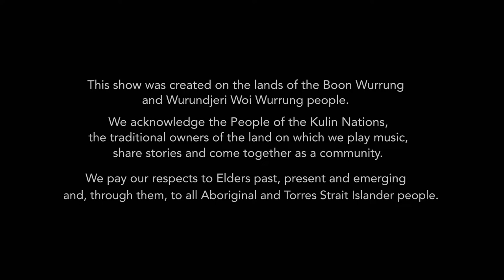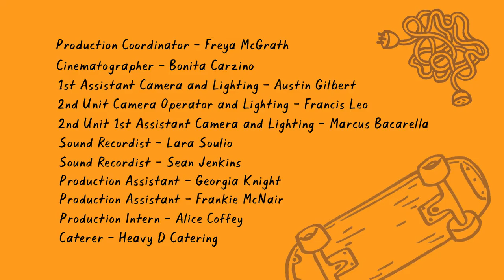Soundtrack To Our Lives EP3 - ROR POWER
EPISODE 3 ROR POWER
DESCRIPTION
Ever dreamt about being the world’s greatest hip hop artist?
JOF checks in with the multi-talented Ror Akot to learn where to start in writing your very own rap.

CREDITS

Hosted by Joseph O’Farrell (JOF)

Created and Written by Joseph O’Farrell (JOF) and Tom Salisbury

Directed by Natalie van den Dungen

Produced by Joseph O’Farrell (JOF), Tom Salisbury and Natalie van den Dungen

Production Coordinator – Freya McGrath
Cinematographer – Bonita Carzino
1st Assistant Camera and Lighting – Austin Gilbert
2nd Unit Camera Operator and Lighting – Francis Leo
2nd Unit 1st Assistant Camera and Lighting – Marcus Bacarella
Sound Recordist – Lara Soulio
Sound Recordist – Sean Jenkins
Production Assistant – Georgia Knight
Production Assistant – Frankie McNair
Production Intern – Alice Coffey
Caterer – Heavy D Catering

Editor – Louise Mullins
Illustrator – Ashley Ronning
Animator – Patrick O’Farrell
Sound Post Production – Soundwaves
Sound Editor and Mixer – Andrew McGrath

Special Thanks
  Julie and Neil O’Farrell for their love and support
  Madeleine Flynn
  Tim Humphrey
  Dan Luscombe
  Francine Toscano
  Selene Bateman and Sian Williams @ Auspicious Arts
  Soundwaves
  Christine Quach
  Rochelle Calia
  Emma Burns
  Marie Hunter
  Genevieve Cassin

“South Sudan”
Performed by BJ Steve and TLB
Music video by Emma Koster and Matt Wood

“Mandatory”
Performed by ROR ft. Wai Chok
Music video directed by Jayden Younger
Music video produced by Awak Kongor